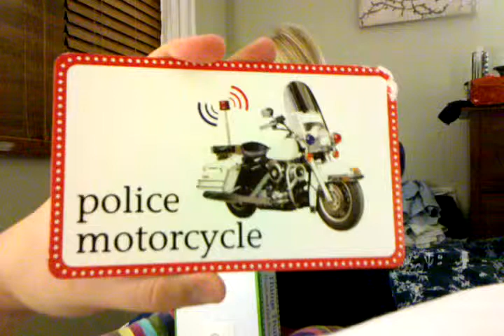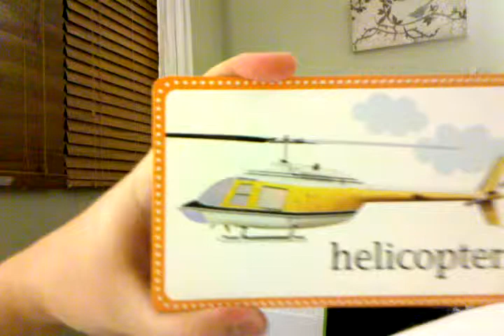Maddy Flash Cards